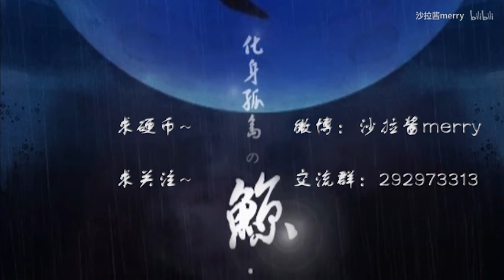【沙拉酱】化身孤岛的鲸-温柔女声伴你入睡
❀原曲：我们都被忘了  ❀原唱：谢安琪  ❀填词：沃特艾文儿   ❀视频来自：av1269093  作者：拿大顶的乌捏捏
❀封面图：邦乔彦    ❀翻唱＆后期：沙拉酱merry    5sing＆微博：沙拉酱merry    ❀交流群：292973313
|你眼中有春与秋
胜过我见过爱过
的一切山川与河流|